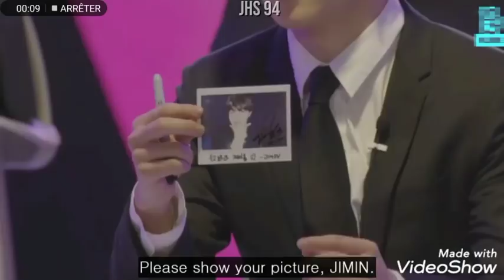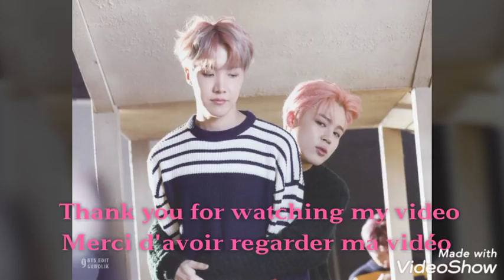Bts jihope cute, funny and sweet moments together (2013-2019)